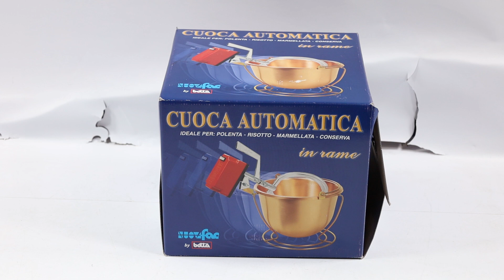Montagevideo Elektrischer Rührtopf für Polenta NuovaFac Cuoca Automatica 4L - 24W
Der Rührtopf für Polenta aus der Serie Cuoca Automatica von NuovaFac hat sich in den italienischen Küchen schnell durchgesetzt und ermöglicht die schnelle und effiziente Zubereitung von Polenta ohne manuelle Eingriffe.

Dieser Kupfertopf wird elektrisch betrieben, um die Rotation eines elektrischen Rührers zu erleichtern, der die Polenta umrührt.

Diese Funktion erleichtert die Zubereitung, da sie ein stundenlanges Rühren der Mischung vermeidet.

Ein weiterer wichtiger Vorteil des Topfes ist sein Fassungsvermögen: Ein 4-Liter-Topf wie dieser kann bis zu 12 Portionen zubereiten.

Die Stärke dieses elektrischen Polenta-Topfes ist das glatte Kupfer. Das Kupfer ist das beste Metall für elektrische Kessel, denn es ist nicht nur langlebig und leicht zu reinigen, sondern auch ästhetisch ansprechend für jede Art von Küche.

Mit diesem Material wird eine optimale Hitze erreicht, die ein perfektes Garen ermöglicht.

Dieses Produkt ist ideal zum Kochen von Polenta, Risotto, Konfitüren und Konserven.

Der Elektromotor hat eine Leistung von 24 Watt mit einer einphasigen 230V Betriebsspannung, die Ihren kulinarischen Bedürfnissen gerecht wird.

NuovaFac ist auf den Druckguss von Aluminiumlegierungen spezialisiert und zielt auf die Produktion von kleinen und mittleren Serien ab.

Ihre Stärke ist eindeutig die Endbearbeitung der Teile, das Entgraten, das Reinigen und die kleinen Bearbeitungen, eine Marke, die sich durch handwerkliches Können und Verarbeitungsqualität auszeichnet.

Dieses Modell entspricht in vollem Umfang allen Spezifikationen und kombiniert sie zu einem hervorragenden Preis-Leistungs-Verhältnis.